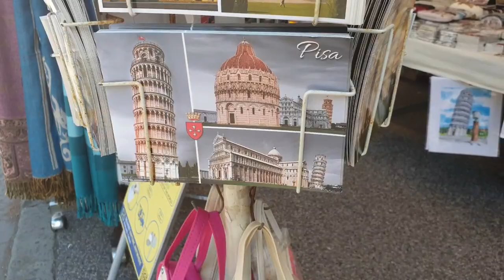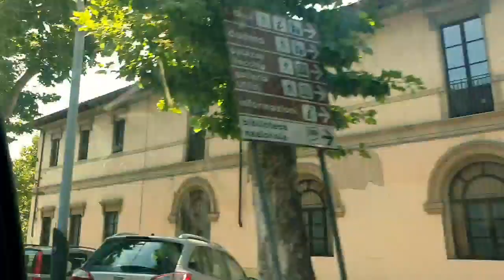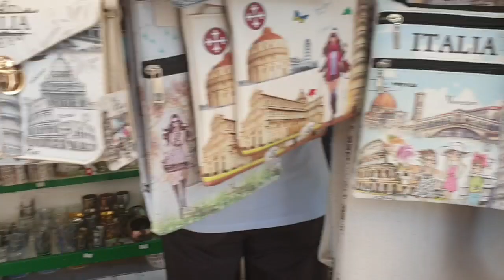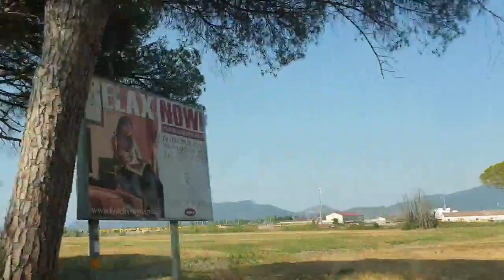leaning tower of pisa architecture| baka tower | pizz tower